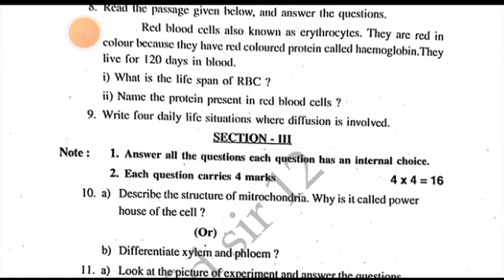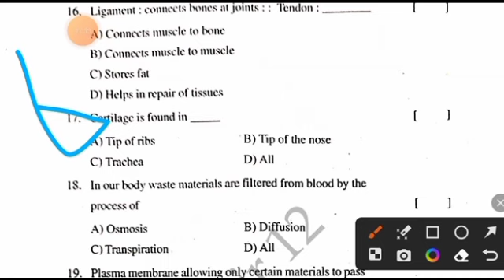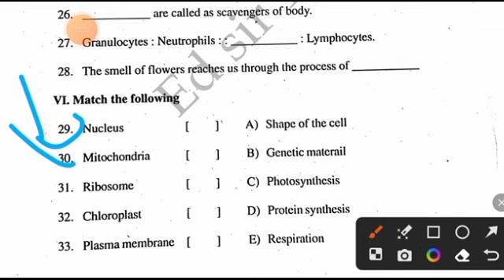Ap 9th class sa1 Biological science question paper 2023-24|9th class ps&ns sa1 question paper 2023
9th class sa1 general science question paper leak 2023 latest
9th class sa1 general science question
9th class general science sa1 question paper 2023
9th class sa1 science question paper 2023
9th class sa1 general science question paper
9th class sa1 question paper general science